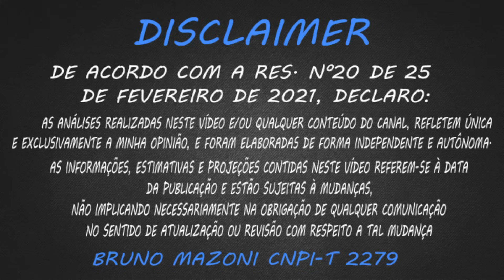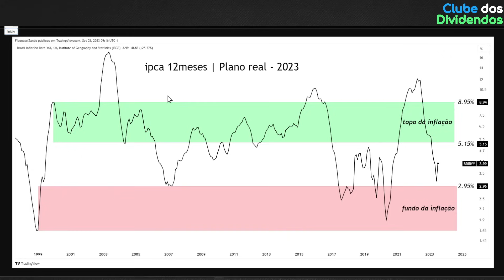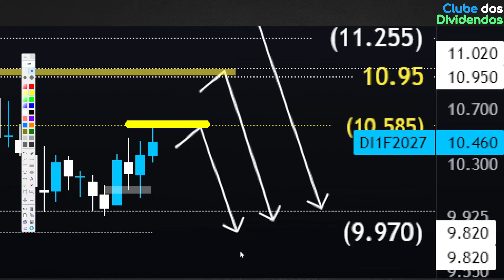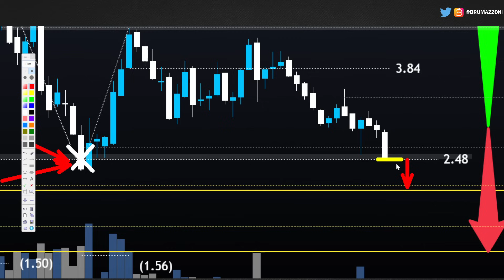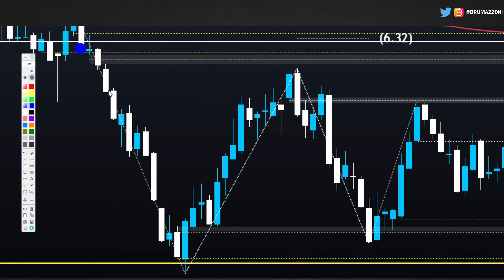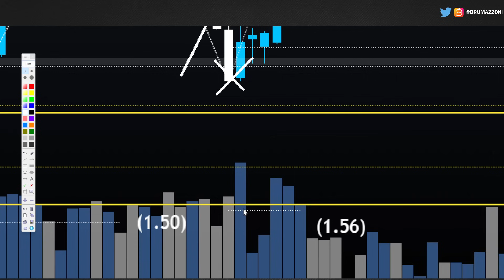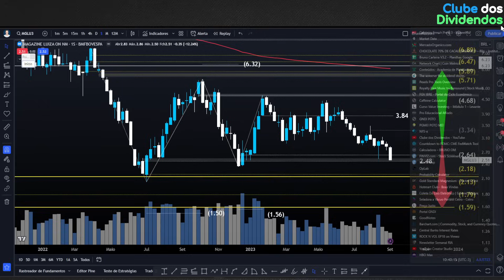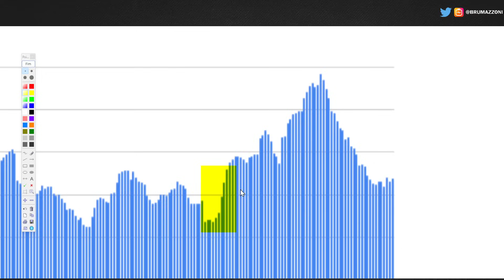MGLU3: MAGALU DESABA NA SEMANA! DESTAQUES DO PRICE ACTION DA MAGALU (ANÁLISE GRÁFICA)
🔖 Gosta de mglu3? Siga a Carteira Tática c/ Mentoria Mensal

00:00 Seja bem vindo ao Clube dos Dividendos
01:50 Ibovespa Cenário
03:00 Inflação
04:15 Selic e Curva de Juros
06:20 MGLU3 Preço Alvo Utilizando Análise Técnica

Papo de hoje comenta sobre as ações da varejista
No Vídeo, projeto o Preço Alvo da ação mglu3, utilizando análise gráfica.